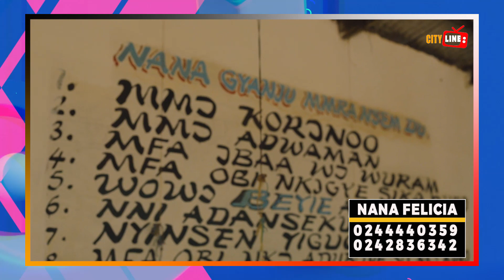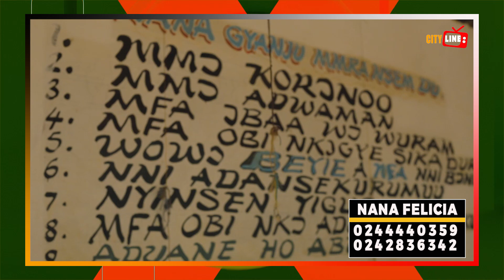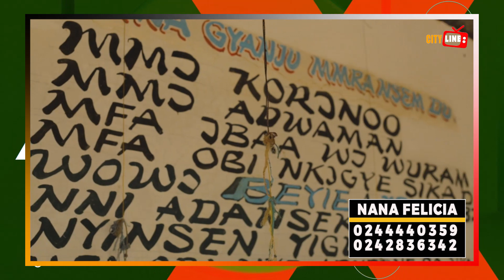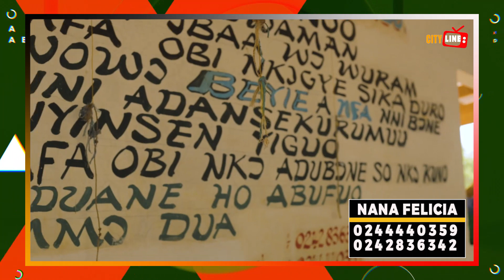WONDERS.(NANA FELICIA) THE ONLY )KOMFO BA IN GHANA WHO COMMANDS GOLD FROM RIVER BIREM ON LIVE CAMERA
citylinetv Chanel provides you with everything about entertainment in Ghana.